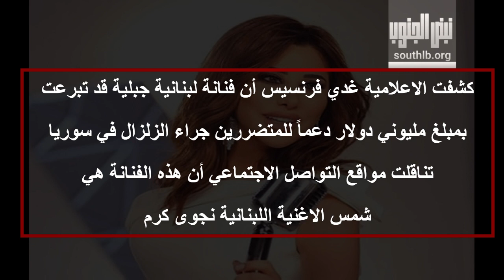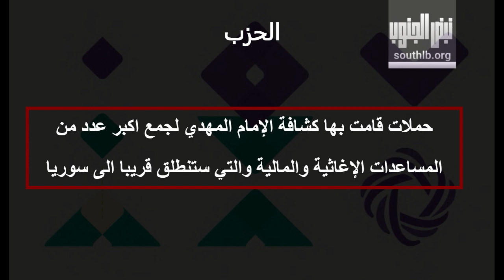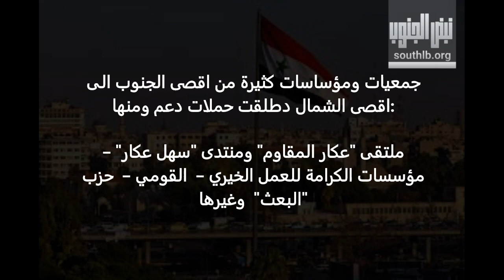هذا ما قدمه لبنان لسوريا بعد الزلزال المدمر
رغم الوضع المعيشي والأزمات التي يمرون بها, اللبنانيون يساندون الشعب السوري